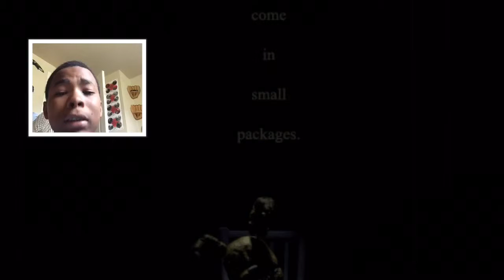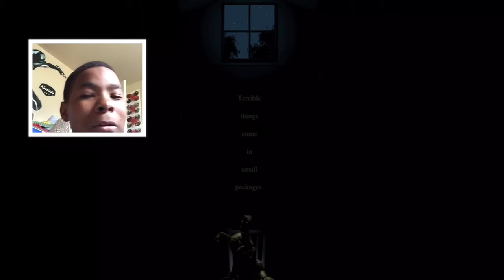Five Nights at Freddy's Theory | NEWEST IMAGE?!?!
This is my first and my last fnaf theory video.
Please slap that like button.